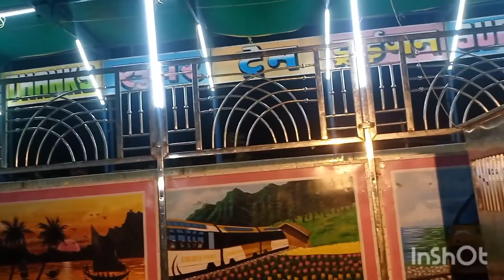Ganesh puja in Rourkela